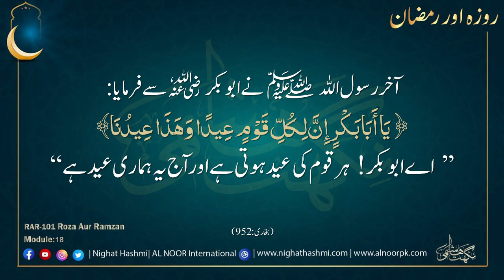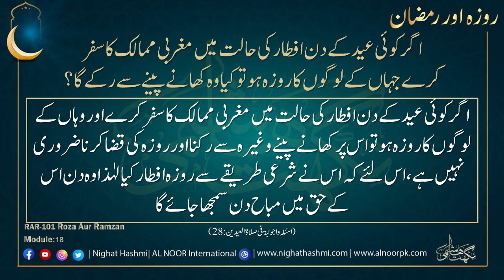RAR Roza aur Ramzan | Module 18 | Ustazah Nighat Hashmi